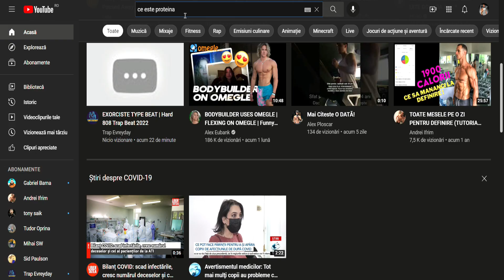Sunt bune proteinele pentru masă musculară?secretul muschilor?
În acest video am vorbit despre importanța pe care o au proteinele asupra bunei funcționări ale corpului și implicit asupra masei musculare.De cele mai multe ori,pudra proteică este catalogată drept ,,steroid’’.Acest lucru nu este deloc adevărat!Proteina este un macronutrient,la fel ca și carbohidrații și grăsimile.Are niște roluri foarte importante și fără ea nu am putea să trăim.Sper ca toată informația să fie una utilă și să vă fie de folos!